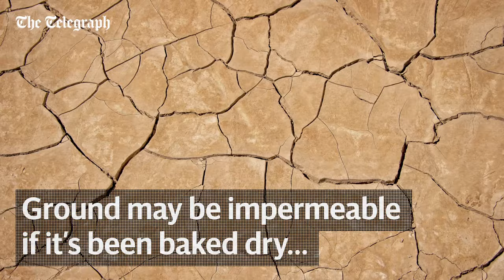What causes a flood? | Natural Disasters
In this video we examine some of the most common causes of flooding. A flood occurs when a river overflows its banks, but there are many contributing factors that make them more likely.